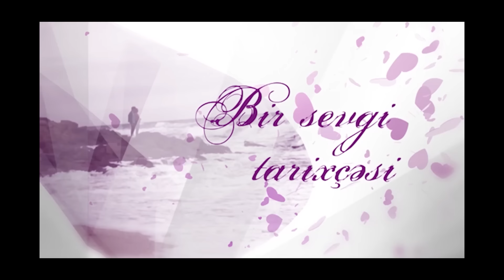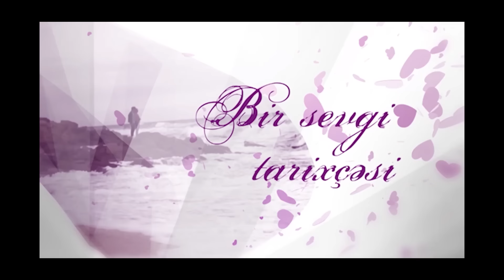Ölüm saatını öncədən söylədi.. Onun ölümündən sonra göyərçinlər bir də o eyvana gəlmədi.....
Süleyman Ələsgərovun həyatı haqqında  maraqlı etiraflar... Qızı Sevil xanım bu haqda danışıb.